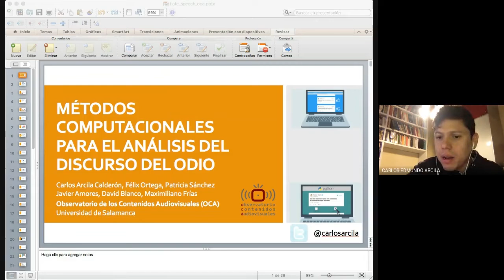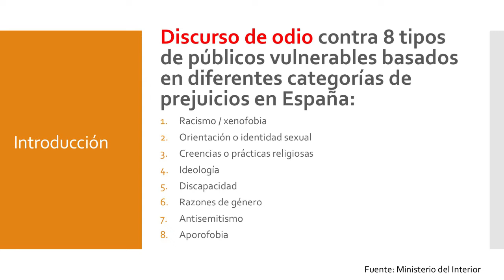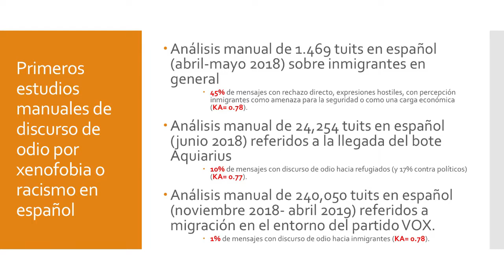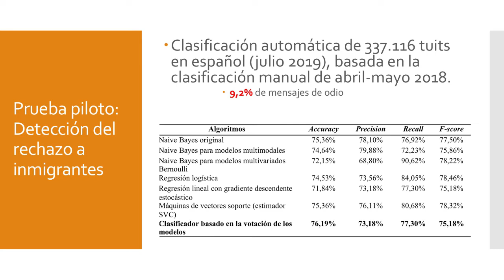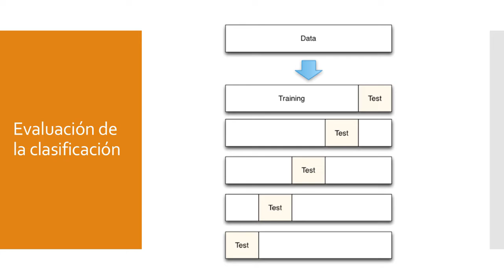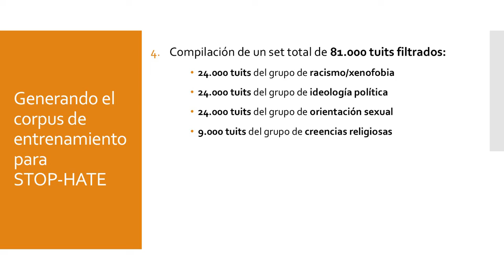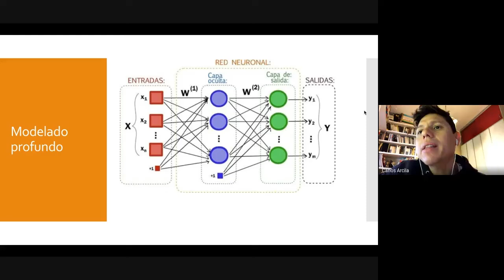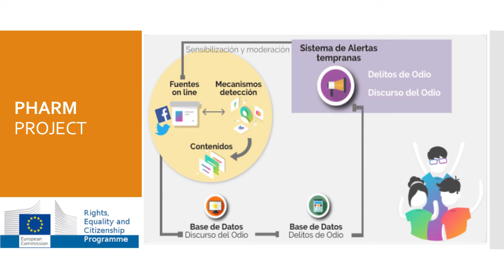Métodos computacionales para el análisis del discurso de odio online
Analizando el discurso de odio online haciendo uso de métodos computacionales. Research in Progress del 27 de marzo de 2020.
Carlos Arcila Calderón y Javier J. Amores presentan los avances de los proyectos Stop-Hate y Preventing Hate Against Refugees and Migrants (PHARM), liderados por Carlos Arcila en el Observatorio de los Contenidos Audiovisuales.